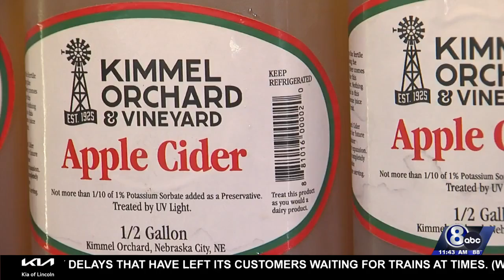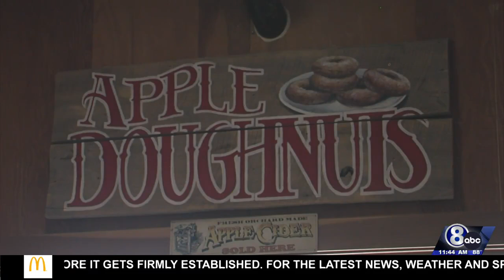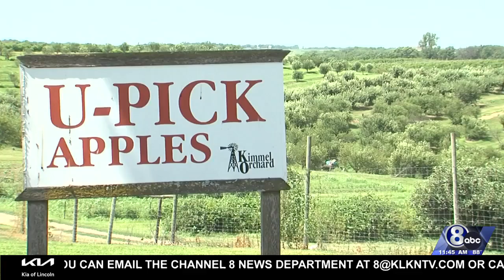Kimmel Orchard Neb. Passport PKG